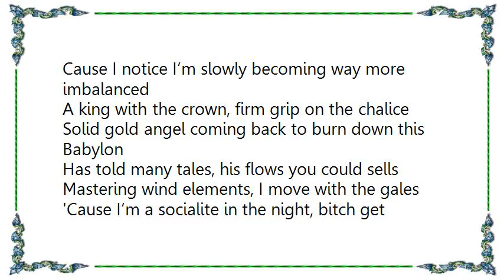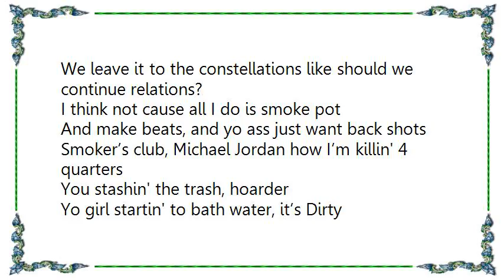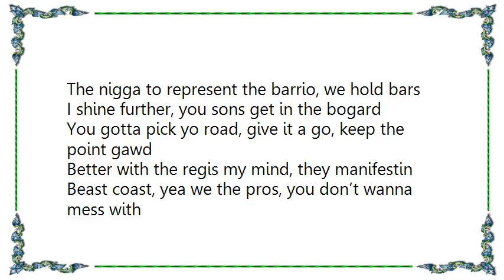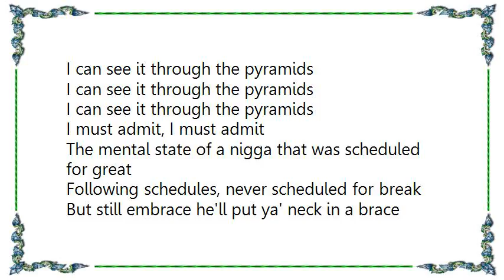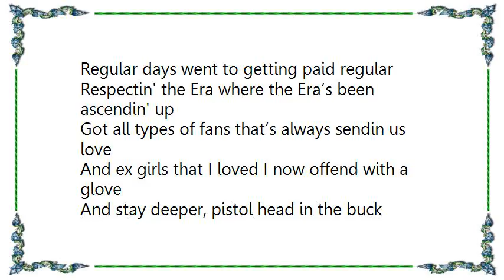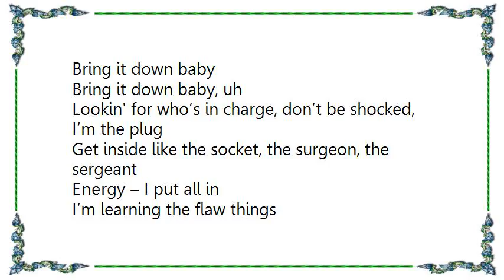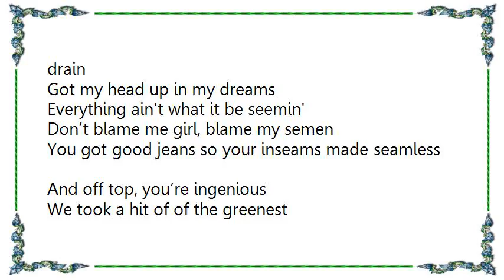Joey Bada - Sorry Bonita Lyrics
[Lyrics Joey Bada - Sorry Bonita]
It’s all illusions, fixed gear cruising
Fixed reality shrouded from governmental pollution
I ain’t a saint, the holy ghost up in my aura rebuked it
It’s the era of indigo and they go with the preachin'
I ascend as the seasons, go on and I vanish
Cause I notice I’m slowly becoming way more imbalanced
A king with the crown, firm grip on the chalice
Solid gold angel coming back to burn down this Babylon
Has told many tales, his flows you could sells
Mastering wind elements, I move with the gales

'Cause I’m a socialite in the night, bitch get right enable
I’m boxin yo dorm, Put my Nikes on the coffee table
My tongue’s below her navel, she makes it where her skills enable
Seals my hands on her extremities, we’re choppin' up these remedies
Came in between her and I
We leave it to the constellations like should we continue relations?
I think not cause all I do is smoke pot
And make beats, and yo ass just want back shots

Smoker’s club, Michael Jordan how I’m killin' 4 quarters
You stashin' the trash, hoarder
Yo girl startin' to bath water, it’s Dirty
And that’s not an introduction, it’s nutchin'
Dirt on my shoulders, like Hova
My niggas turn boulders soft, that’s the shit that me and jovid saw uh
And now its like Pro Era in stores
All my niggas opening doors,
All my bitches is braless, flawless more or less
Balance was the key, more action less speaking
Everybody wants a piece
Peace

Check
(Peace)
Yo

[Verse 4: A la $ole]
When I release the flows I goes over yo dome far
The nigga to represent the barrio, we hold bars
I shine further, you sons get in the bogard
You gotta pick yo road, give it a go, keep the point gawd
Better with the regis my mind, they manifestin
Beast coast, yea we the pros, you don’t wanna mess with
We leave you breathless, don’t second guess the best who blessed it
Less than yo adolescence when I speak my progression

Bring it down baby
Bring it down baby, uh

This is what I asked for, asked for
Chillin' at my backdoor, back off, mine tweakin' on bath salts
Confuse my intelligence, maybe I’m irrelevant
So eloquent, being riders with a elephant
The higher rank tryna pull a trump card
When I try and do the things, I deserve all respect
Intricit my amount, boy to any amount
To any account, probably I gets em out uh

I can see it through the pyramids
I must admit, I must admit

The mental state of a nigga that was scheduled for great
Following schedules, never scheduled for break
But still embrace he'll put ya' neck in a brace
Regular days went to getting paid regular
Respectin' the Era where the Era’s been ascendin' up
Got all types of fans that’s always sendin us love
And ex girls that I loved I now offend with a glove
And stay deeper, pistol head in the buck
‘Cause Mr. Hinds always gotta float to let the people know that nigga head is above
Regular sea height, cause they 3rd eye never seen height
Cause only this Brooklyn street light gave me shine to shine for these nights
Came with the free ice to bag bodies on the beat sipes

Lookin' for who’s in charge, don’t be shocked, I’m the plug
Get inside like the socket, the surgeon, the sergeant
Energy – I put all in
I’m learning the flaw things
In the storm you stand out, you can struck and stand up
I know how to conduct, feelings electric
Well we’re connected, your buttons are pressin'
Can test the reception, I sent you a message
Let me know if you get this, a question

Seen it all in the retrospect, took retro steps
Like it’s ’93 still, got ’93 til mic skills
Even got the ecko check
Like for real there no testin, my tribe is not some Tribe called Questions
My professions are not no seconds
To know veterans and they minutes of fame
I’m a menace, insane, minus the brain as i diminish the flame
Make it rain, champagne, till it falls down the drain
Got my head up in my dreams
Everything ain't what it be seemin'
Don’t blame me girl, blame my semen
You got good jeans so your inseams made seamless
And off top, you’re ingenious
We took a hit of of the greenest
Now she at most fear on the atmosphere but don't intervene us
Break her body down to the genus if she leavin'
She didn’t get the pic' and now I see Sophia
She get the tone, sorry Bonita but
Sophia got a applebum
I’m thinkin' I should take it home
What you sayin?